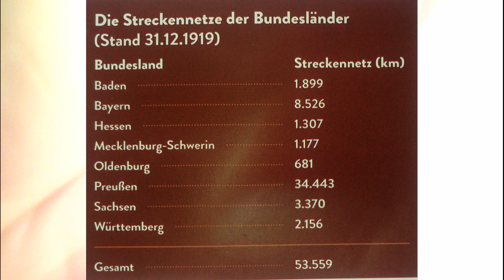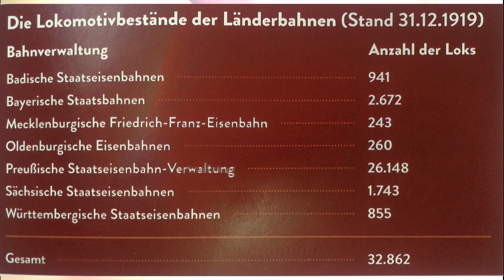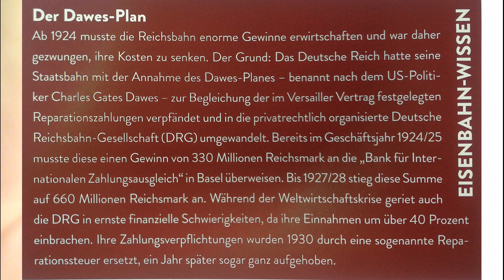hachette Dampflok Baureihe 01 EP03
Montage des ersten Radsatzes mit Hindernissen

Mit kurz News zu Streckennetzen und Beständen der Länderbahnen